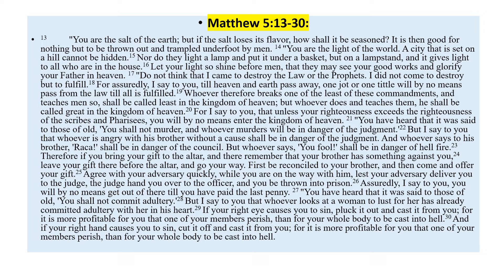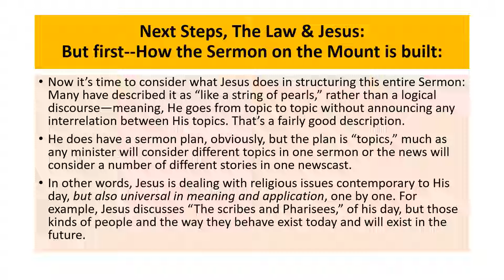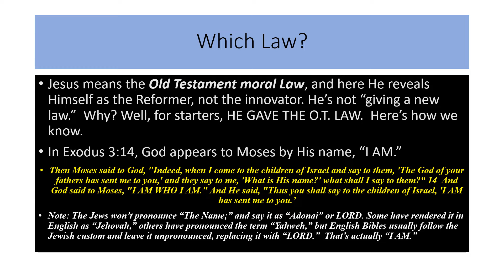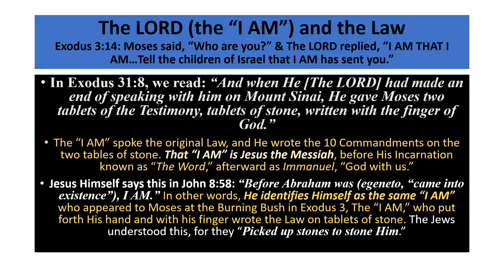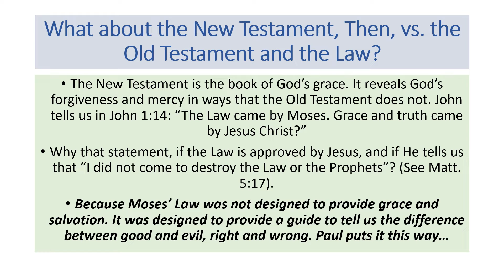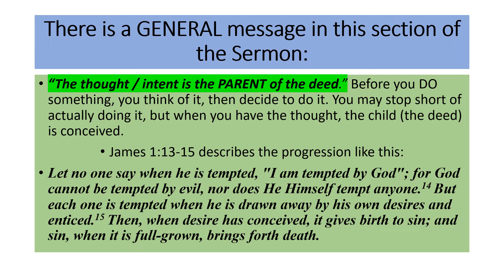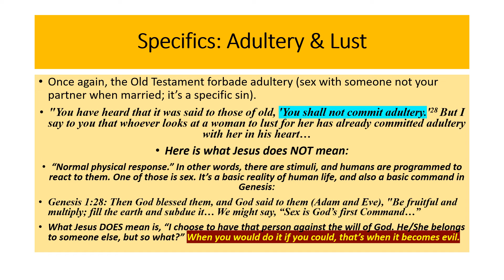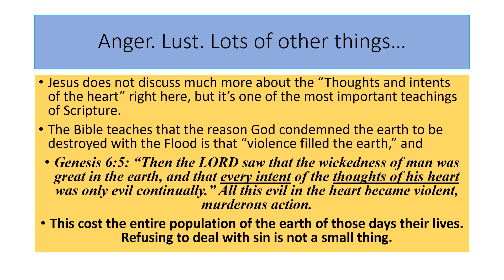The Light and the Law Matthew 5 13 30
This is the next section in our study on the Sermon on the Mount. This episode concludes our study on the beatitudes and moves on to Jesus' teaching on the Law--what He thought of it, what he taught about it, and offers us clear explanations of what we ought to do with the Law in our lives.